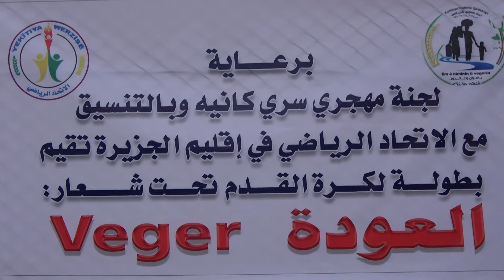استمرار فعاليات بطولة "العودة" في يومها الثالث بالحسكة